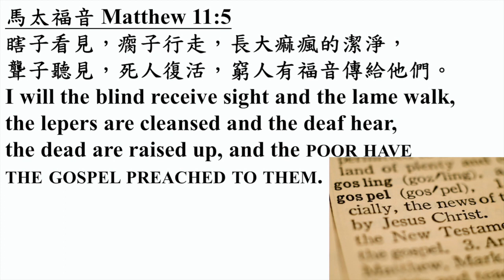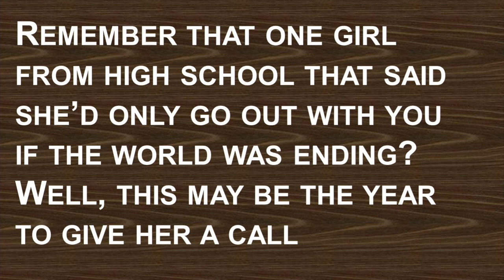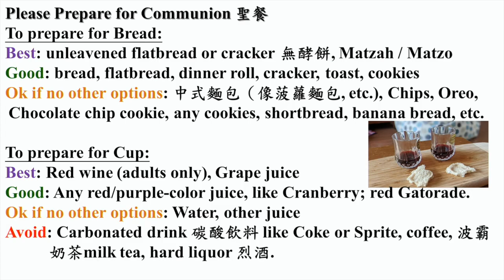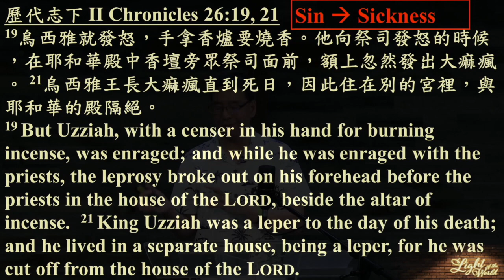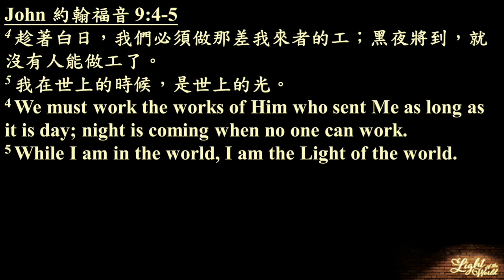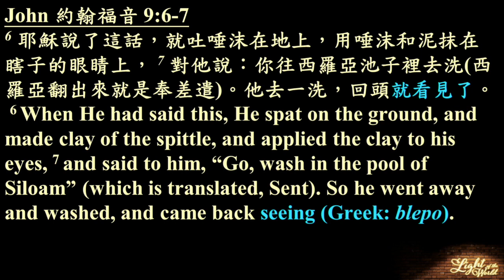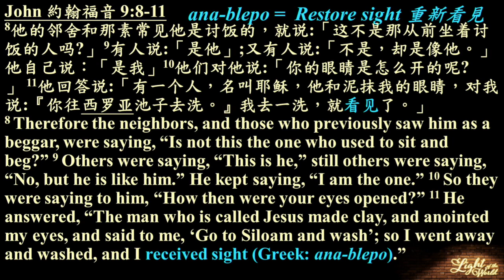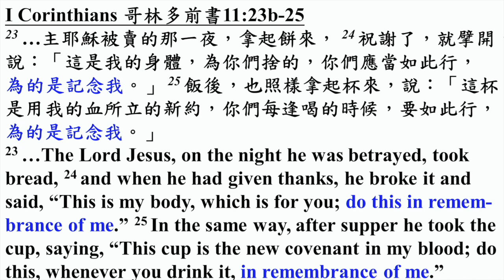20200802 What Do You See?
20200802 EM Sunday Service
Pastor Benjamin Chen
EFC Irvine 電話. (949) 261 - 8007 地址 17422 Armstrong Ave., Irvine, CA 92614 第一次收看愛恩台福教會線上主日嗎？歡迎新朋友填一下表格，讓我們更加認識您： 愛恩華語堂的家庭若還沒有填以上表格，也煩請抽空填一下喔！謝謝！EFC Irvine English Ministry EFC EFC Irvine 1.5G Ministry 奉獻 Offering Certificate of Licenses & Services Granted to Evangelical Formosan Church - Irvine CCLI Copyright License #655746 + Rehearsal License CRL134133 + Streaming License # 20337895